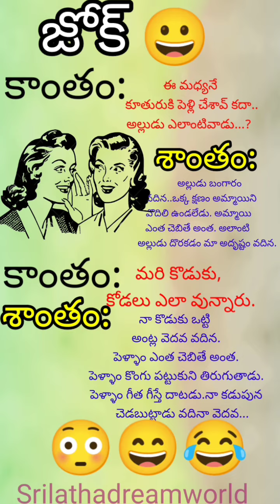fun between neighbour's 😜😄srilathadreamworld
fun between neighbour's 😀

srilathadreamworld seeks to provide quality educational & motivational videos to share with the telugu people around the world.we proudly strike to spread inspiration,fun and Entertainment and promote positivity to others.